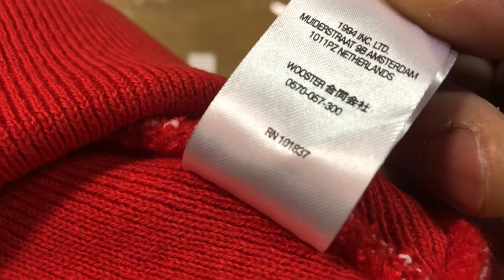2021 AW Supreme シュプリーム Big Logo Beanie ビッグ ロゴ ビーニー 2022年2月25日撮影